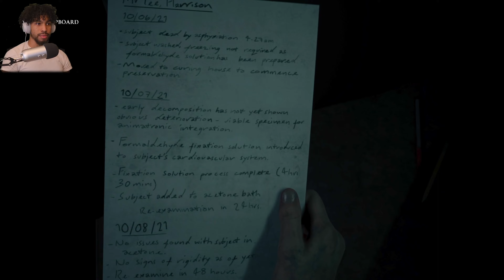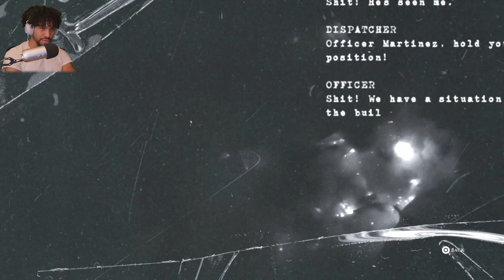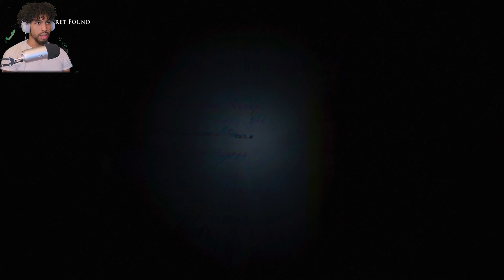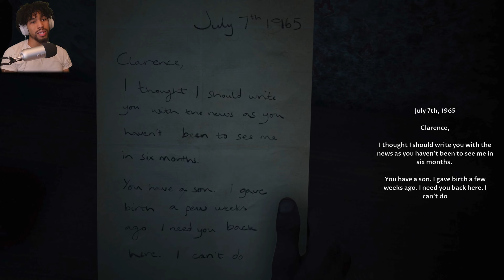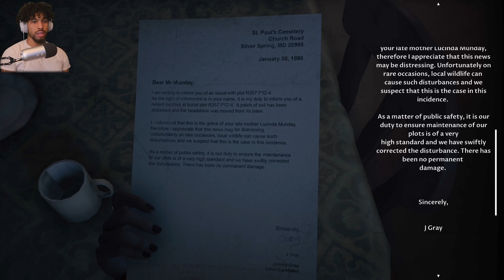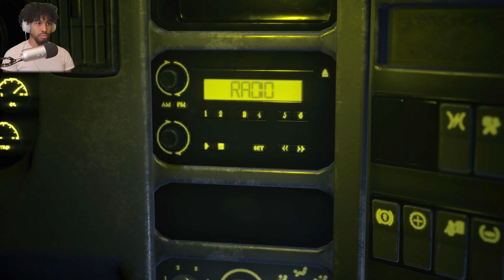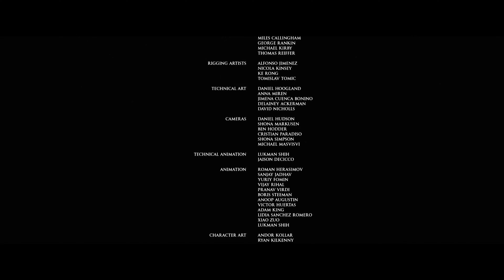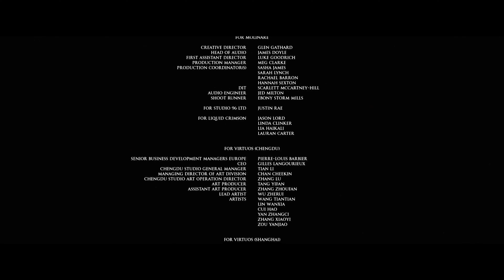MonWeezy Plays The Dark Pictures Anthology: The Devil in Me Finale